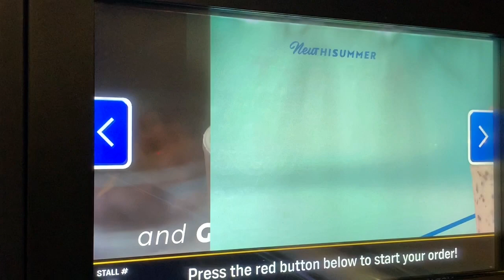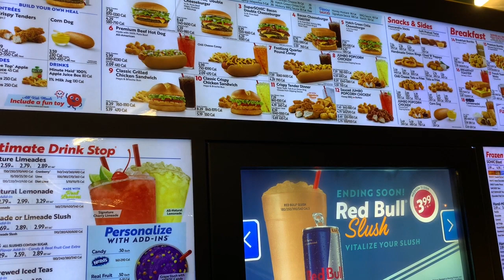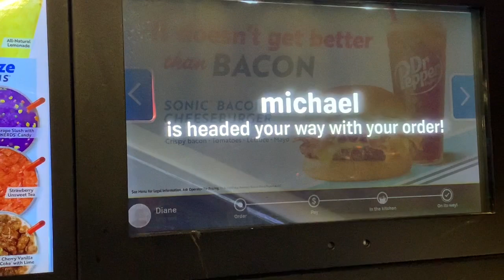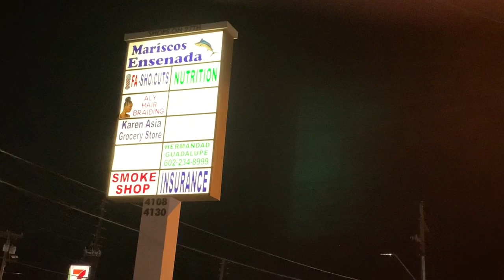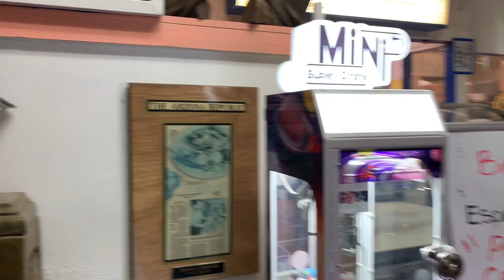LA LAGUNA SHRIMP & FISH TACOS | TACO TUESDAYS VLOG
HELLO MY CONCHAS!! FIRST OF ALL THANK YOU FOR ALL THE LOVE AND SUPPORT ! JOIN ME AS I VLOG, LA LAGUNA'S TACOS DE CAMARON AND PESCADO ENPANIZADO (BREADED SHRIMP & FISH TACOS) FOR TACO TUESDAY (EVEN THO WE EAT TACOS ANYDAY LOL)

LOCATION :
LA LAGUNA MARISCOS Y MEXICAN FOOD

SNAP-DIANAMARIE1983